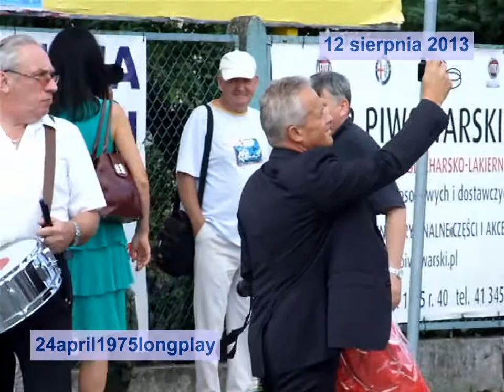Żołnierze Pierwszej Kompanii Kadrowej Józefa Klemensa Piłsudskiego U